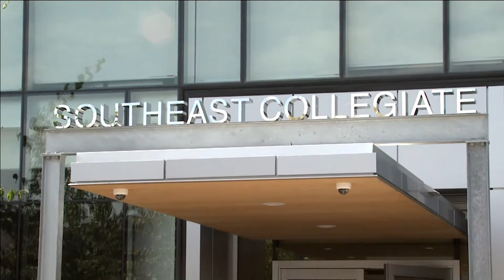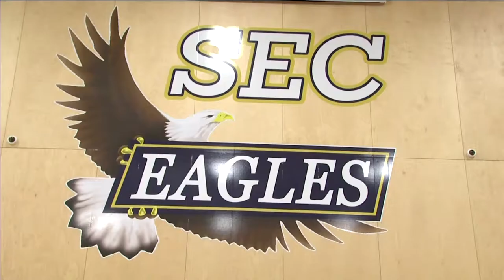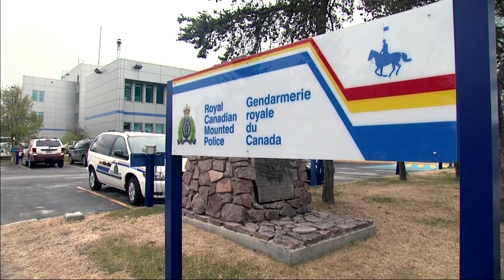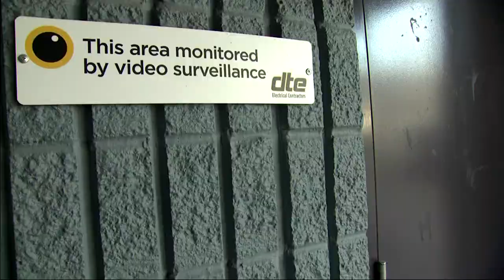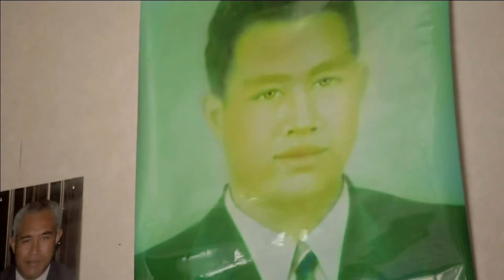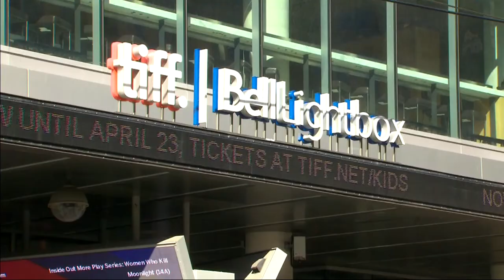APTN National News September 6, 2018 – Schools in session, RCMP are facing criticism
In this episode of APTN National News: Schools in session for most kids this week. In Manitoba, more than 150 First Nation children are leaving their communities for high school in a new 24 million dollar facility.

In Yellowknife, the RCMP are facing criticism and scrutiny for what many are calling the unjust treatment of a teenage sexual assault victim.

In Australia, kids in one Indigenous community are struggling with many of the same issues that youth face here in Canada.